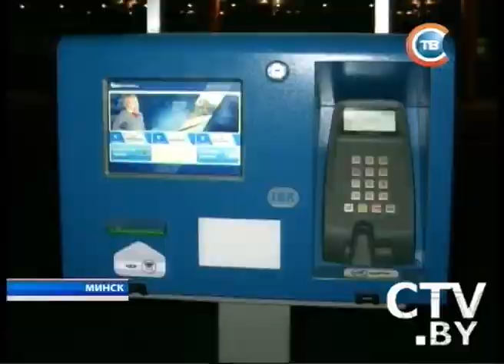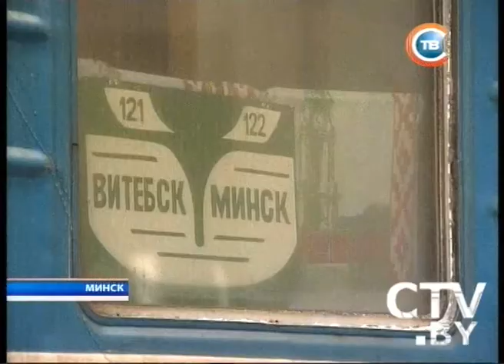CTV.BY: Новости "24 часа" за 16.30 27.01.2014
27 января прошла встреча председателя облисполкома с трудовым коллективом «Гомсельмаша»
27 января прошло заседание Президента Беларуси и расширенной коллегии Госпогранкомитета